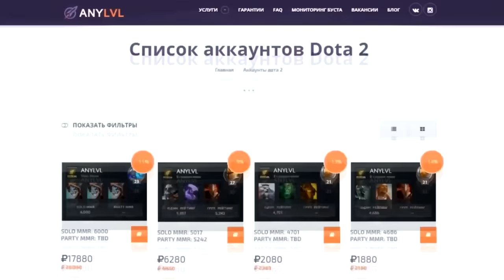САМЫЕ АПНУТЫЕ ГЕРОИ ДОТА 7.02 | НОВЫЕ ИМБЫ, КОТОРЫХ АПНУЛИ ЖЁСТЧЕ ВСЕГО!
Патч 7.02 уже вышел, а новые имбы доты ворвались в мету. Не отставай!